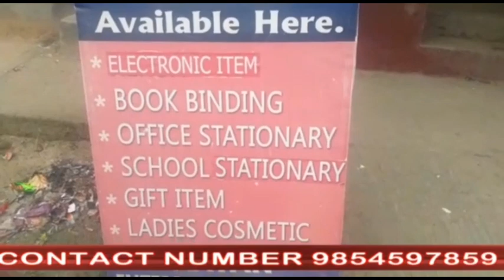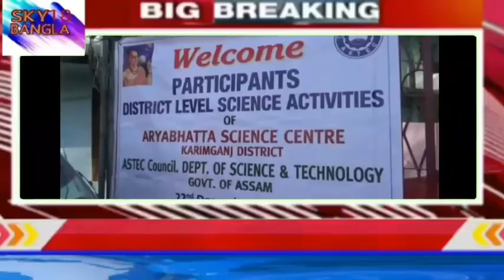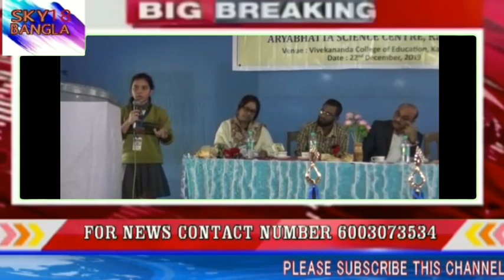SKY18 BANGLA NEWS DATE=22.12.2019